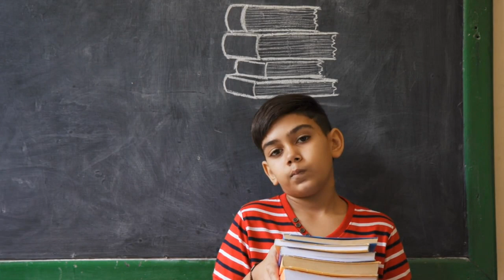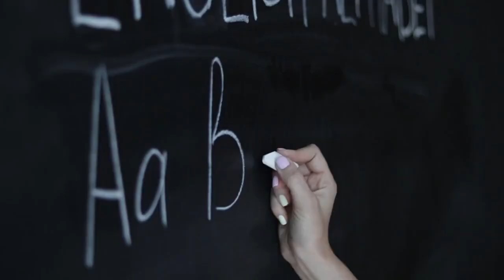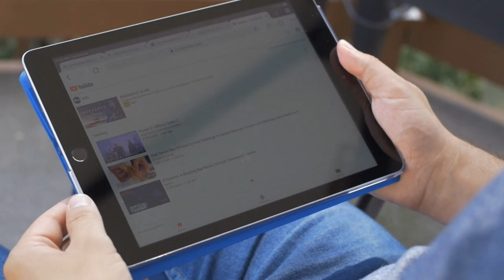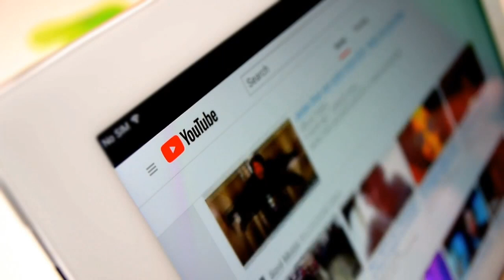Hébreu biblique communicatif – introduction – Aleph avec Beth - Aleph with Beth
Avec ce cours vidéo gratuit Aleph avec Beth, vous pouvez apprendre à lire l'hébreu biblique pas à pas, quelle que soit la langue que vous parlez. Nous enseignons à travers des images et des vidéos en hébreu monolingue, donc c'est accessible à tous. Vous pouvez apprendre par vous-même en regardant nos vidéos, ou les utiliser pour accompagner un cours de grammaire hébraïque traditionnel pour vous aider à mieux intégrer la langue hébraïque et à lire plus couramment. Veuillez partager notre cours avec des amis qui pourraient être intéressés par l'apprentissage de l'hébreu!

Si vous êtes un professeur d'hébreu et que vous souhaitez collaborer avec nous pour créer plus de matériel pédagogique gratuit en français ou dans une autre langue, n'hésitez pas à nous contacter.

Merci à Ervais Fotso, Morgane Soudrain et Cameron Hamm pour leur aide avec cette vidéo!